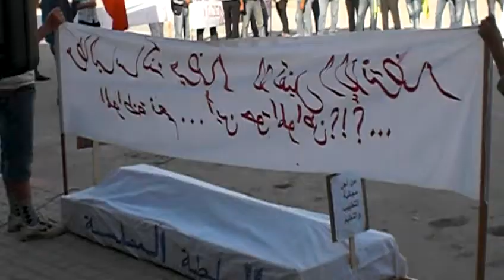04 midar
مـيضار24/ أكسيل البدوتي  ـ ع.السميع البوبسي:

شهدت بلدية ميضار اليوم 27/10/2011 على الساعة التاسعة صباحا  عقد دورة عادية للمجلس البلدي والتي إتسمت بغياب الرئيس ونائبه الأول والثاني وهذا ما قلل من قيمة الدورة إلى جانب ذلك فقد عرف حضور مسؤولي المصالح الإقليمية كل من السيدة مندوبة وزارة الصحة و ممثل نيابة التعليم، وهذا فقد أسفر النقاش على مجموعة من النقاط التي شملت مختلف القطاعات (الصحة، التعليم...) إذ صرحت مندوبة وزارة الصحة على أن الأخيرة ستعمل على توسيع المركز الصحي بميضار مع توفير الشروط الضرورية من أطر طبية وقطعة أرضية إضافية ومختلف التجهيزات من أجل أن يترقى لمستشفى محلي وأما في ما يخص المستشفى الإقليمي غير مقرر مرحليا إحداثه بالإقليم الجديد، في حين تدخل ممثل نيابة التعليم الذي أكد أن سبب غياب النائب يرجع لإلتزاماته في إجتماعات المجلس الإقليمي، بعد ذلك إستأنف المجلس نقاشه حول بعض النقاط مثل مشروع حاويات الأزبال ثم توفير شاحنات إضافية.